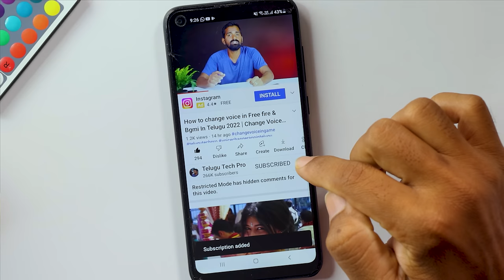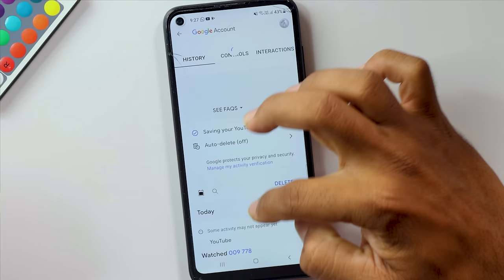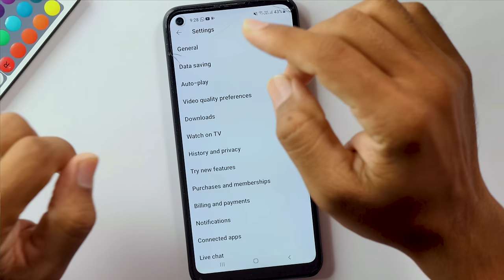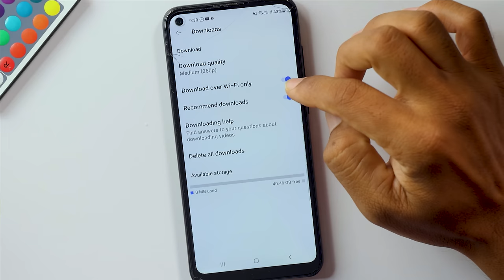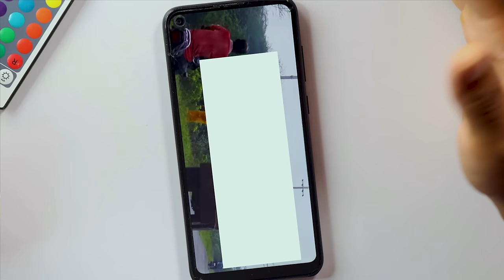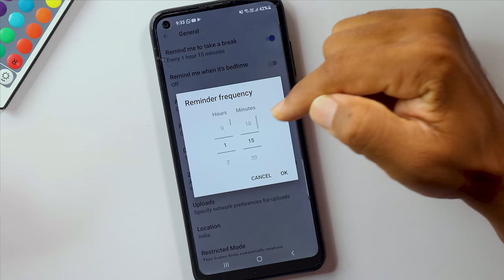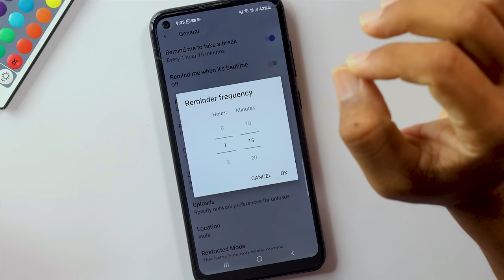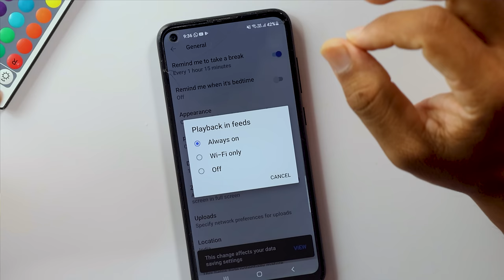Phone లో Youtube వాడుతున్నారా అయితే ఈ 5 Settings వెంటనే తెలుసుకోండి | Youtube Tips | Telugu tech pro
Topics Covered :
 - How do you unlock the hidden features on YouTube?
 - Where are YouTube app settings?
 - hidden settings of youtube app
 - youtube settings